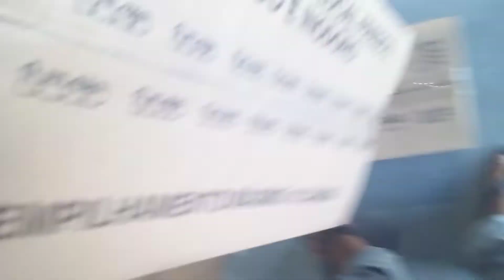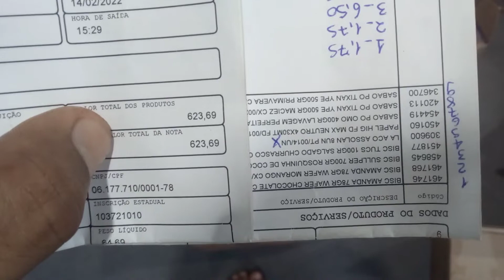RECEBENDO MERCADORIAS | PREÇOS | AONDE COMPREI?